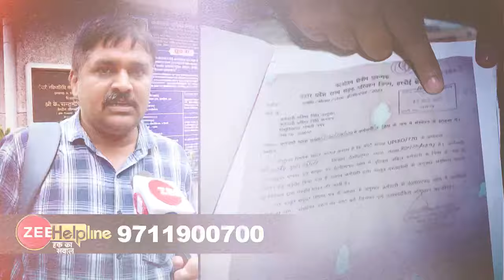Zee Helpline: ZEE NEWS बना आपके हक की आवाज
जब कोई ना साथ आया, तब ZEE NEWS ने हाथ बढ़ाया... ZEE NEWS बना आपके  हक की आवाज

"जो काम कोई नहीं कर सकता, वो ZEE NEWS करा सकता है''

Zee Helpline पर कॉल कीजिए 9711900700